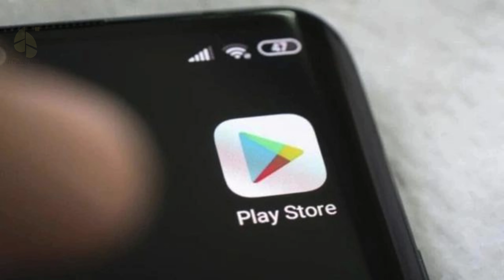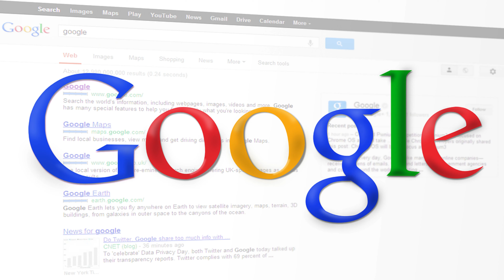Google blocked 2.28 million harmful apps from the Play Store in 2023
Google took action against 2.28 million harmful apps in 2023, protecting users from potential security threats. Learn about Google's efforts to keep the Play Store safe in this video.